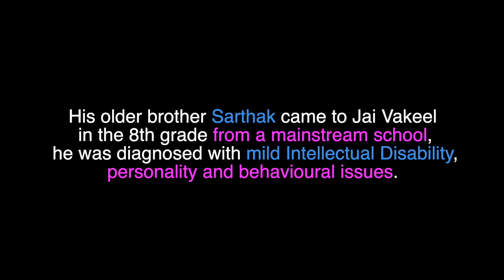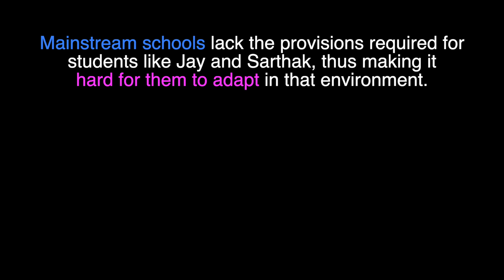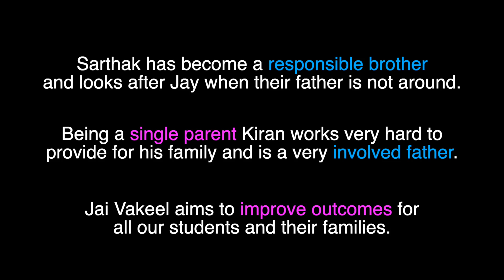Maximizing Potentials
"None of us are included until all of us are included."

For children like Jay and Sarthak, who have Mild Intellectual Disability and Autism Spectrum Disorder with Intellectual disabilities respectively adapting to a mainstream school environment may be challenging.

At Jai Vakeel we provide functional academics and pre-vocational training through our curriculum which is tailored to address the individual needs of our children through the multisensory approach.

Despite their circumstances they are getting the appropriate support from their teachers, caretakers, friends and specially their father which maximizes their potential their potential to be included at a family and community level.

Come celebrate with us as we look forward to our Platinum Jubilee - Celebrating 75 Years of Jai Vakeel Foundation